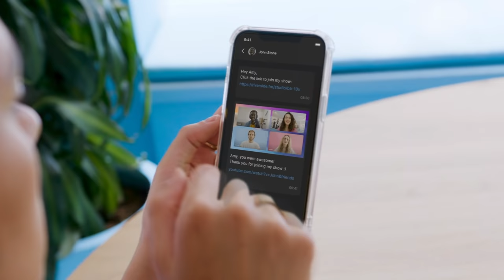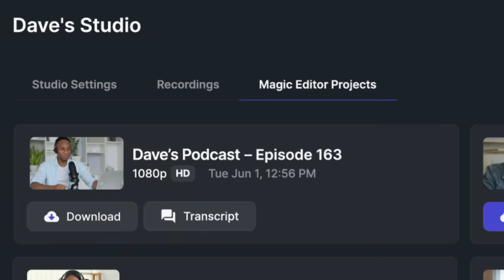The Best Podcast Recording Software According to Guy Raz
Listen to award-winning podcaster Guy Raz when he speaks about the podcast recording software that he uses himself.

Riverside.fm is a browser-based solution for remote audio & video recording. The quality is independent of internet connection, making it easy for podcasters to record remote interviews in studio quality. Locally recorded, separate WAV audio and (up to) 4k video tracks included.